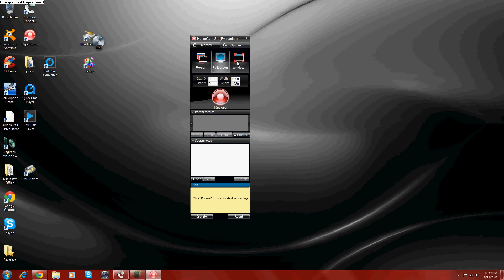My Minecraft Airplane (Video) (HD)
This is My Minecraft Airplane Next Video